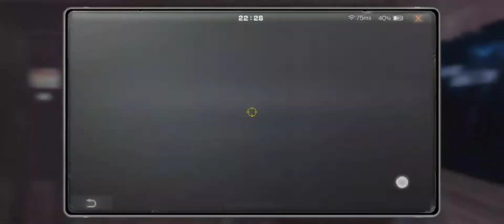DEATH HIGH FLOORS : 211 212 213 |Season 11 | LIFEAFTER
floor 211 - 00:00 rapid power generation
floor 212 - 03:04 surprise
floor 213 - 09:01 sweep away evil